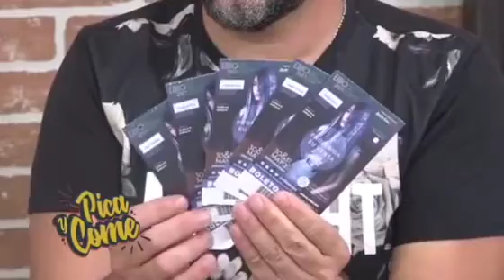expo ebio 2021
expoebio 2021